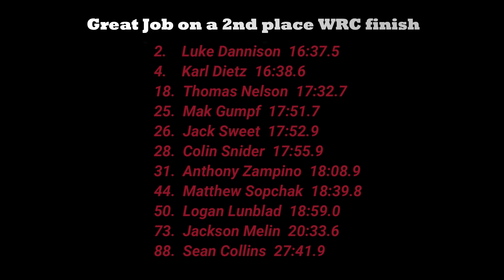XC Chardon Boys WRC Kenston 10 17 2020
Boys Varsity XC
Western Reserve Conference
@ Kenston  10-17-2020